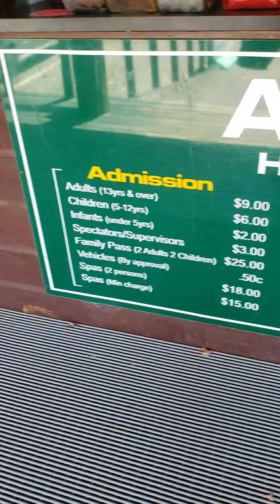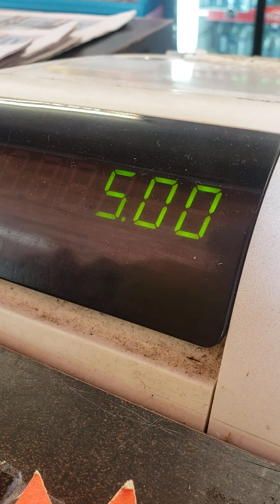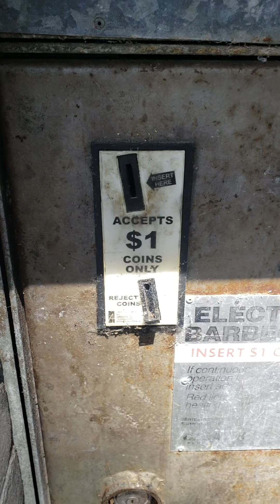Новая Зеландия, горячие ванны в Авакери. Эпизод 1